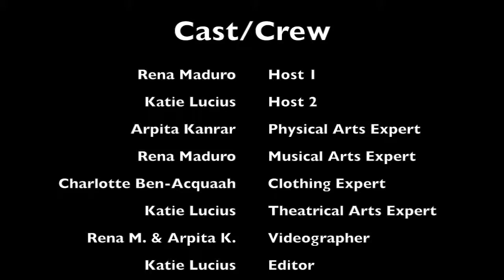Recreating Medieval European Arts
This was a school project.. we aren't that nerdy..

If I can find it, I'll post the original Episode!
Love you :)

Bye!
OperaRena Productions lol